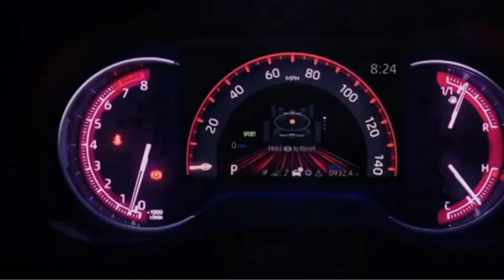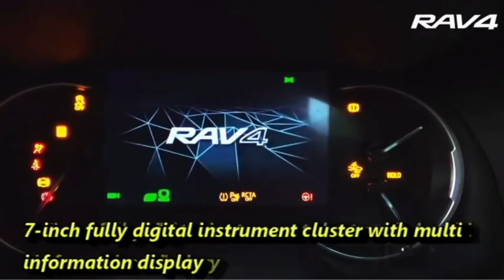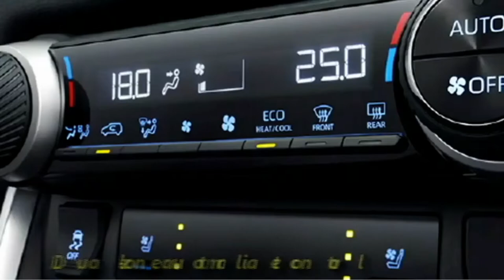upcoming 2022 toyota rav4 premium hybrid suv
Sablion is a Channel where you can get all the news about the future cars and Bikes around the World.